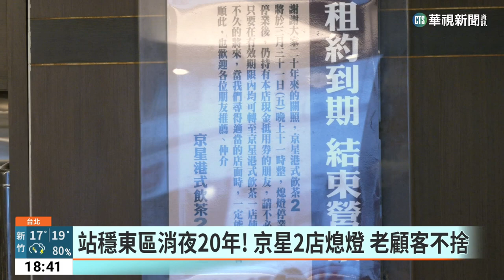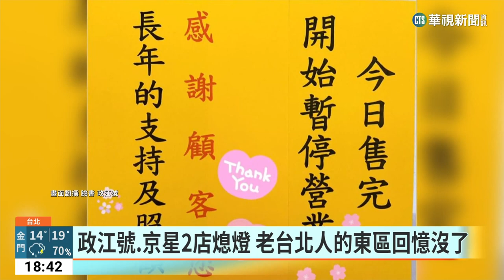租約到期 北市京星港式飲茶2店3/31熄燈｜華視新聞 20230325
上周台北市湯圓名店「政江號」，才因房租到期吹熄燈號，沒想到東區知名的京星港式飲茶，也因門市合約到期，宣布只營業到3月31日。因為這間24小時營業的飲茶，是不少夜貓族續攤的好去處，消息傳出後讓不少台北人相當不捨。